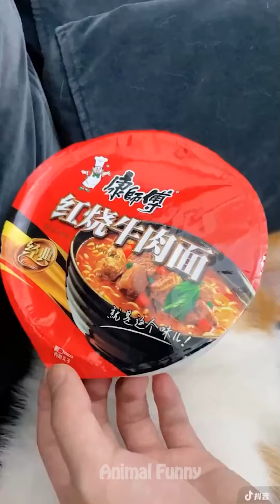Funniest Animals - Funny Cats and Dogs That Will Make You Laugh #94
Best funny cats and dogs 2021. This video has the funniest dogs and cats videos that will make you laugh. Watch these hilarious reactions to see if your favorite animal makes this list!